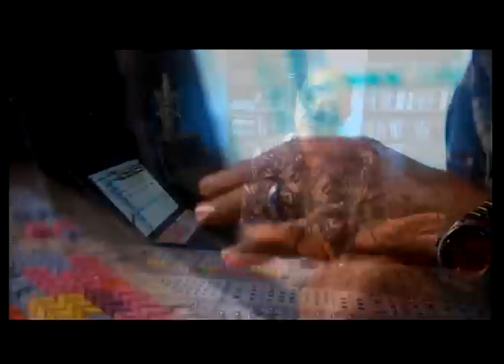The Story of "The End" by The Doors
Story about the song The End by the Doors
plus-interviews with members of the Doors